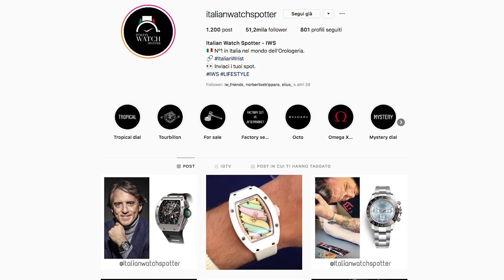⌚Gli OROLOGI dei VIP ITALIANI - Episodio 1 (Fedez, Ferragni,ecc..)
I ragazzi di Italian Watch Spotter